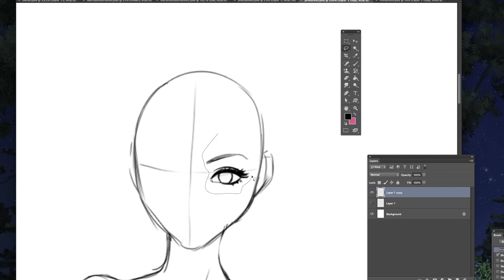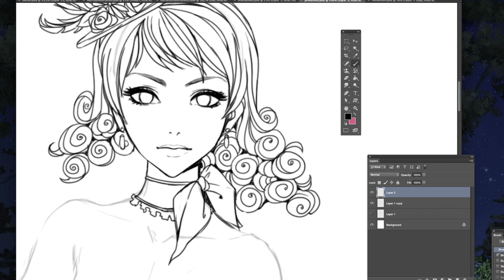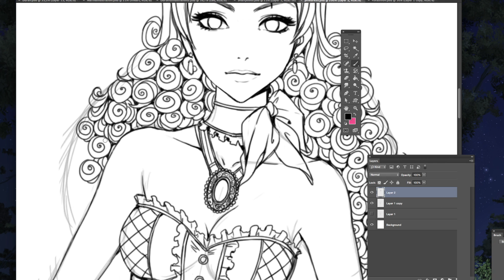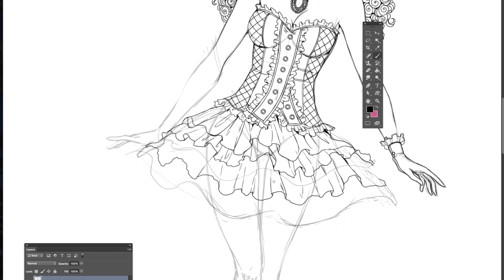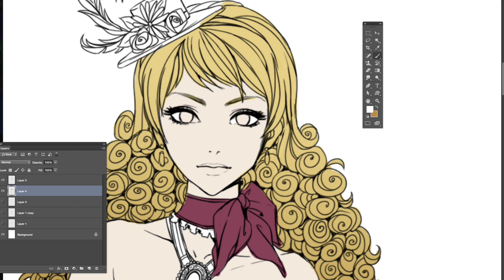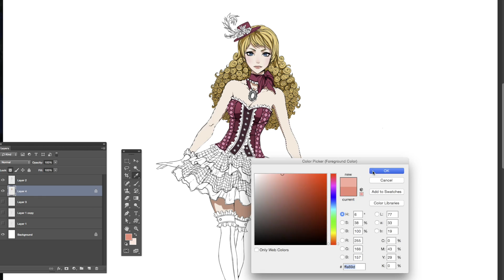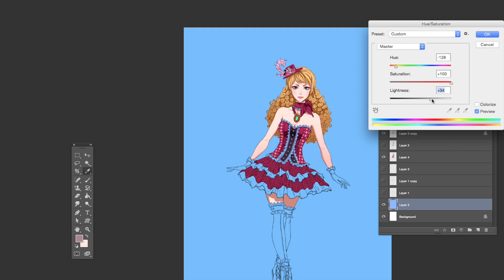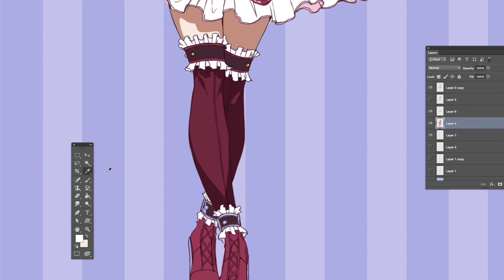alice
Temat filmu: Alice